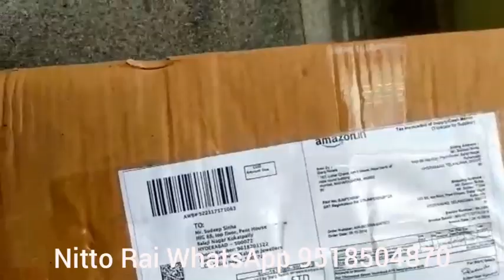Niks Car wash shampoo, starQ unboxing, nitto rai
NR Product On Amazon Click Here For More Details 👇

niks shampoo
Extra Thickness formula to boost foaming .Shampoo removes dirt quickly and thoroughly .BBX Technology Gives Shine and More Cleaning Power .Works great with Jet Foaming sprey .Great result in Foam Gun .NIKS Snow Foam Concentrate Car Wash Shampoo will clean, shine & protect contains Carnauba Wax.

StarQ W3